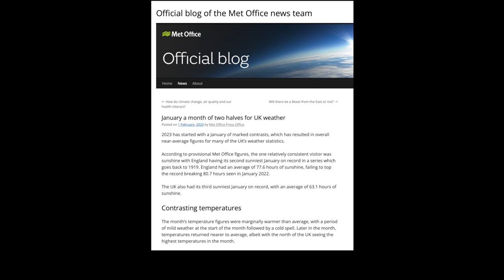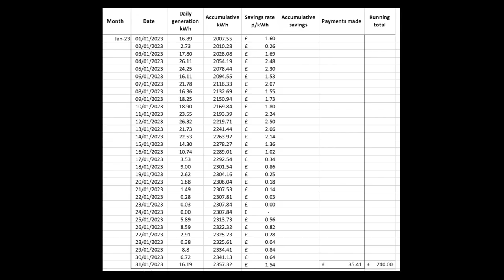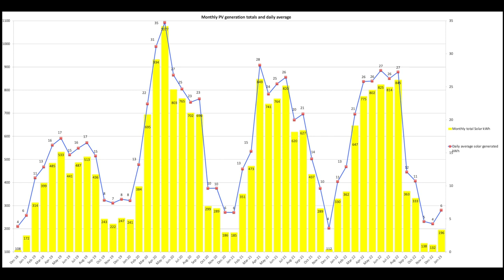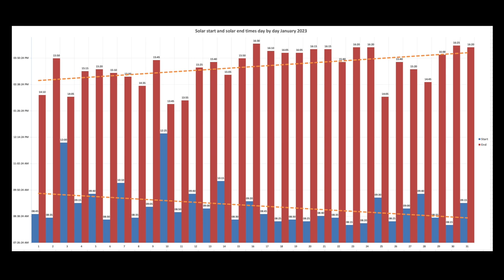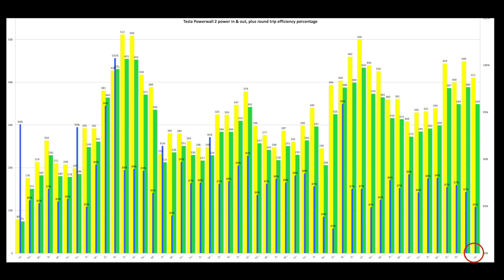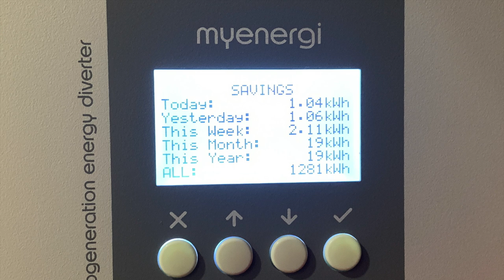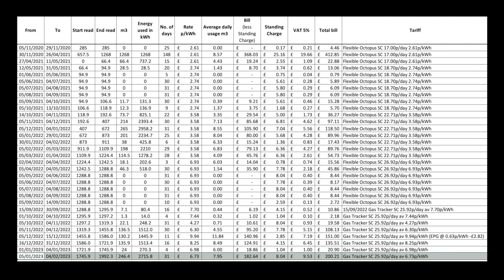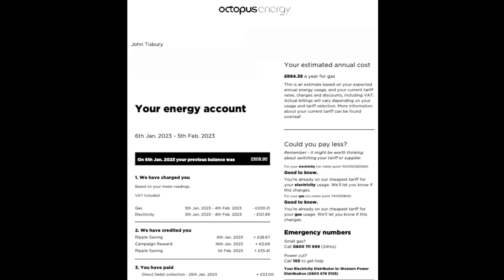Solar PV and Tesla Powerwall 2 performance in the UK - January 2023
This video covers our solar PV performance and Tesla Powerwall 2 battery stats for January 2023. The myenergi eddi and zappi, Tesla Model 3 and Renault Zoe EVs and our monthly gas and electric bills.

🔴 Setup:
4.0kW solar array, installed Sept 2011, 16 x 250w Sanyo HIT-H250E01 panels
 - 3.8kW SMA Sunny Boy inverter
2.34kW solar array, installed Oct 2019, 6 x SunPower Maxeon 3 390w panels
 - 2.2kW SolareEdge inverter
Tesla Powerwall 2 (Gateway 1), installed Dec 2018
Tesla Model 3 AWD Performance, delivered 28th Sept 2019
Hyundia Kona SE 64kW, delivered 1st July 2019 - sold Dec 2021
Renault Zoe 22kW, delivered 5th Jan 2022
myenergi eddi, installed July 2019
myenergi zappi v1, installed Dec 2018
myenergi harvi x 2
myenergi hub
myenergi iOS app
Kaifa MA120 SMETS2 smart meter
Based in Rushden, East Midlands, UK

Tesla Powerwall 2, solar and EVs